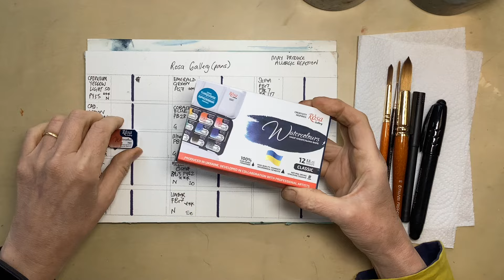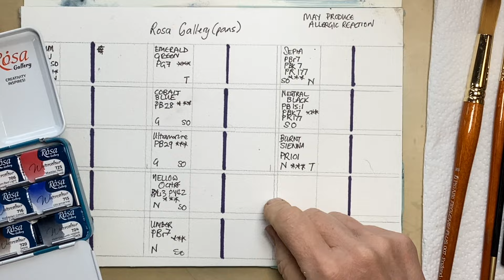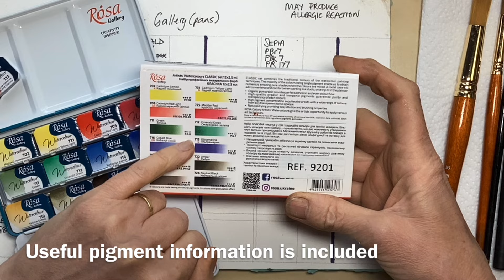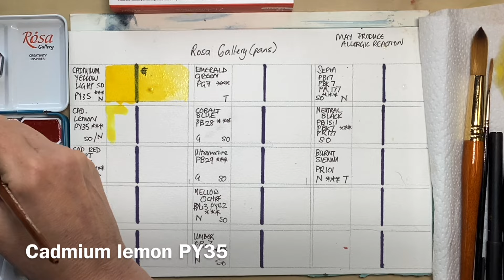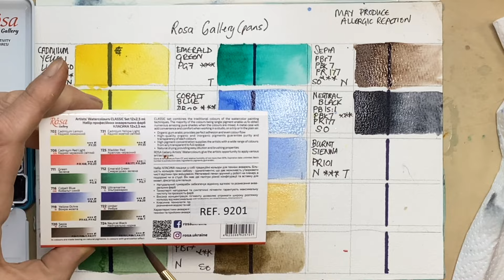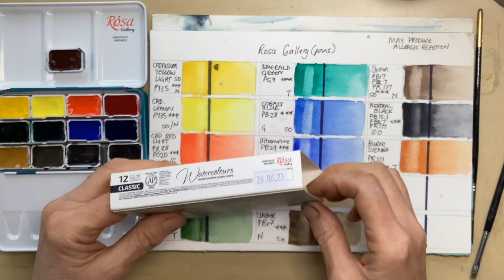How good are Rosa Gallery watercolour pans?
Some time ago I swatched out Rosa Gallery tubes (see that review ) and concluded that they might be a great artist watercolour for those on a budget. I then decided to put my money where my mouth is and bought more to use on workshops but what about their pan colours? I heard they were quite different, so I wanted to try them out.

I was fortunate enough to be sent the Classic Rosa 12 pan set by Painters Online, so join me as we take a look and if you like what you see, you can purchase it Although I was given the set, this film is not sponsored and the views expressed are my own.

Or if you have a watercolour problem, let me know and maybe I can help?

If you want to have more in depth courses please head over I also run a friendly Facebook group